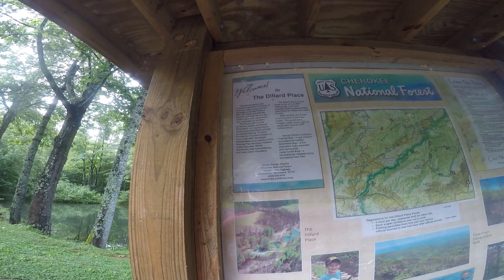grom adventure motovlog.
honda grom adventure ride up the mtn